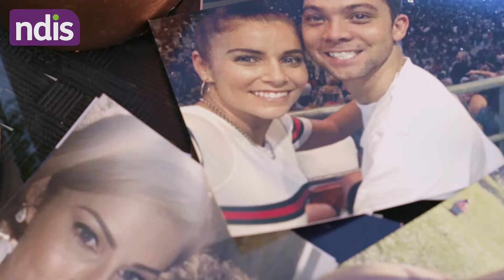Matthew powers to independence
My name's Matthew Kuhne, I'm a father of two and happily married.

I used to be a motorcycle racer, which is how I had my accident.

Sixth of August 2007 is when my life drastically changed.

Matt and I met through high school.

Then he had his motorbike accident, so I met up with him at hospital,and kept visiting him quite often, fell in love,and it hit there, it's behind us now.

Yeah, we've got an amazing life. I heard about the NDIS, would've been a little bit over 12 months ago now, and it's just been phenomenal.

Whether it's through support, equipment, getting more independent, which is obviously my number one goal to be completely independent one day, it's helped in every single way.

Matt's always been such a positive person. He's always got a great outlook on life.

However, with help from the NDIS providing particular equipment to help make his life a little bit more easier.

So Matt got his motion track, you know Matt's never been on the beach since his accident.

If the kids really wanted to go, I would take them, otherwise I would sort of try and avoid the beach in general.

For the first time in 11 years, on our last family holiday with some friends, I was actually able to join in and go onto the beach with my family, watch the kids play in the sand and go by the water.

So, for me, that was really emotional, you know, to actually be a part of a family activity rather than just watching from the side, or you know, not actually being able to go somewhere, that was really special.

And the kids loved it. And it was amazing, and that's something that, you know, we could only ever just dream of.

It might only seem like something, a small activity that most people would do, but for me, it was really special, 'cause family for me is everything, and with that one slight piece of equipment, it's just allowed me to, you know, really join in and feel included.